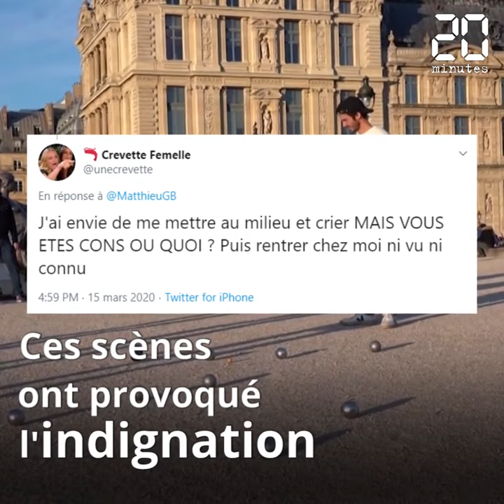Coronavirus: Face au comportement des Français, un confinement total est envisagé